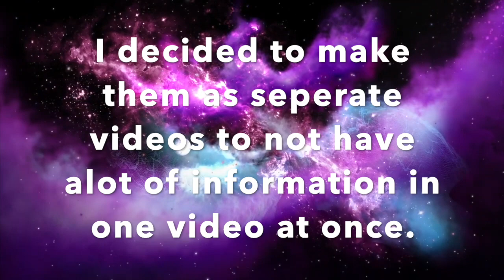My Genetics Appointment 🧬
I am going to talk about how my Genetics consultation went. I wanted to explain a little about what genetics is and how genetics is to be used to help with preventing the cancer from spreading or growing in other organs. I had so many appointments in one week I just decided to film them all separately.